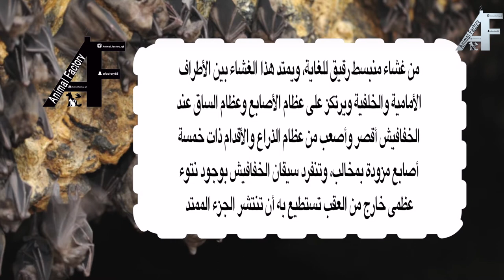الخفاش Bat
Bat الخفاش

قناتنا تشاهدون فيها :
للدعاية والاعلان
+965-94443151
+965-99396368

For Advertising about your Animals in Our YouTube Channel:
Please Contact
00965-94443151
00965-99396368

الرجاء التواصل
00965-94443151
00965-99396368